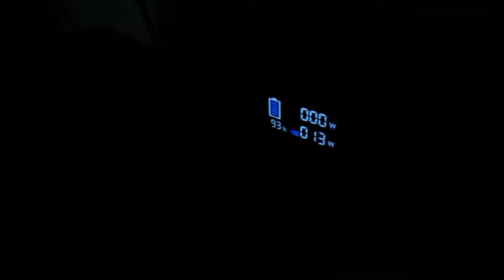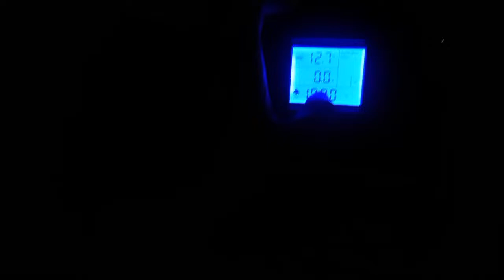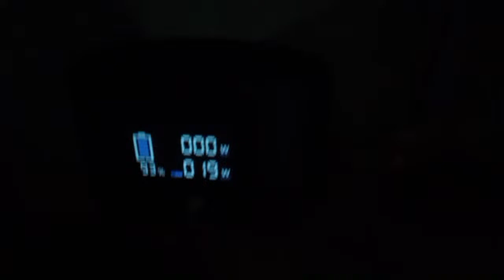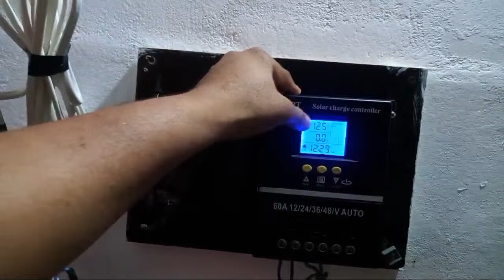Meal Prep With Me | Chicken Palau | Trinidad Recipe